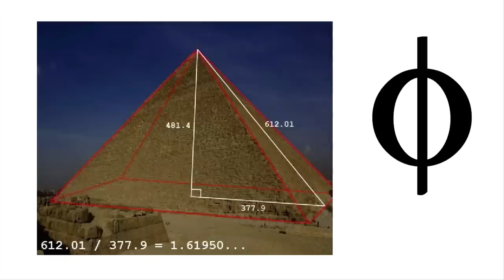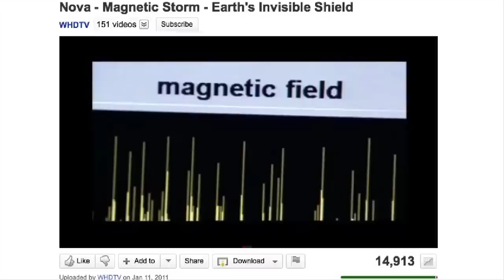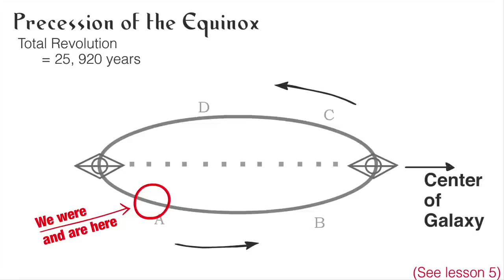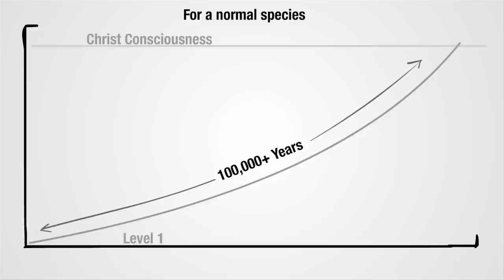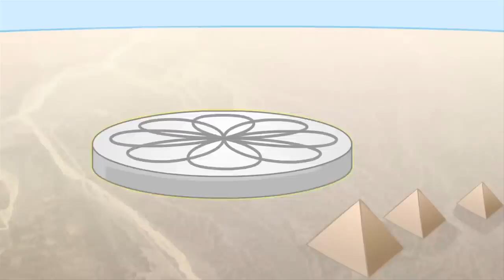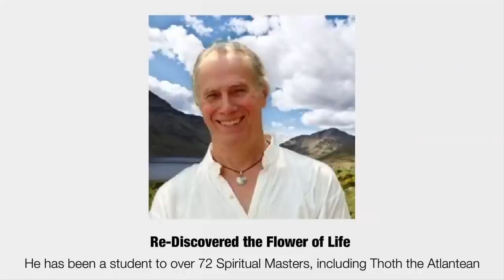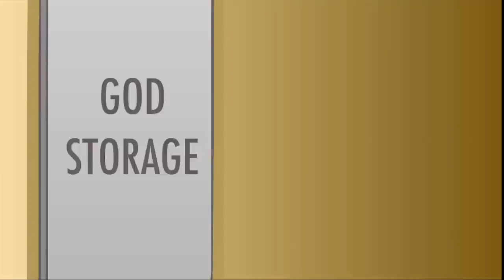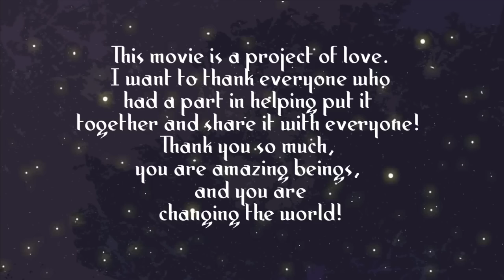Spirit Science- History of the earth, world and man kind 1080p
This video has been taken by Spirit Science but it has not been pirated. I wanted to put this video on my channel to share it with others because I found it interesting. I do not agree with a lot of things that spirit science says but he mentions some good points. When he mentions the Emerald tablets or Sumerian records, do your own addition research on it. You will find a lot of what he says here to be true